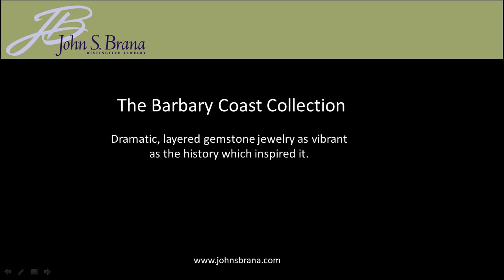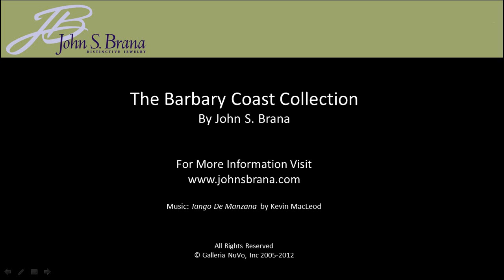Barbary Coast Beaded Jewelry Collection by San Francisco jewelry designer John S Brana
Dynamic shapes and countless layers of richly textured semi-precious gemstones define this show stopping statement jewelry collection which also features gold vermeil, 14K gold, 18Kgold, and fine and sterling silver. For those who love a statement piece, the Barbary Coast collection is perfect for those who choose to build an ensemble around their jewelry.